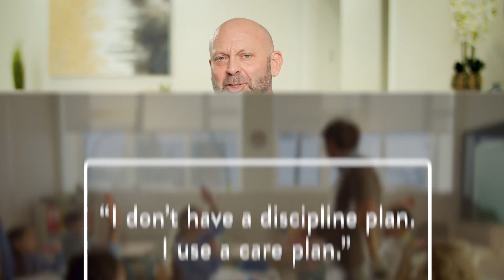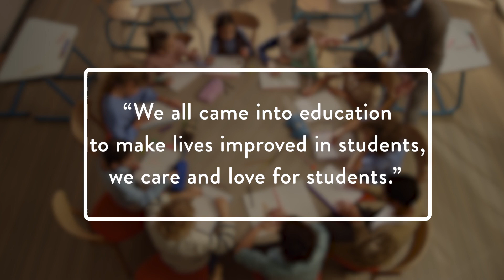An Opportunity to Shift Education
Transforming education starts with a simple shift in mindset. Let's replace discipline plans with care plans, and support our students while uplifting our educators.

Together, we can break down barriers and create a community where everyone thrives. Join the movement at ddiscipline.com.

00:00 - From Discipline Sheriff to Caring Leader
01:27 - Us vs. Them? Bridging the Gap Between Teachers and Admin
03:18 - Why We All Need a "Care Plan" for Students